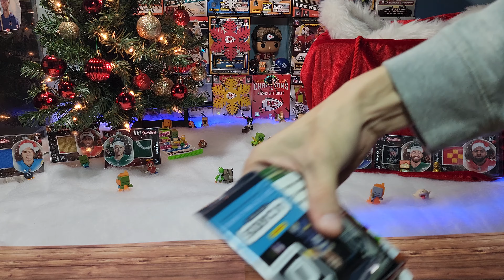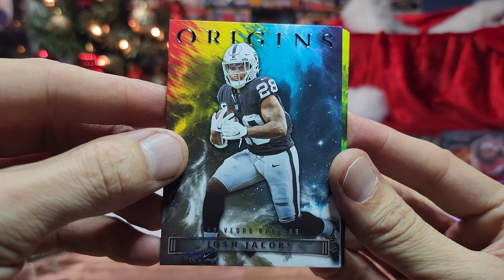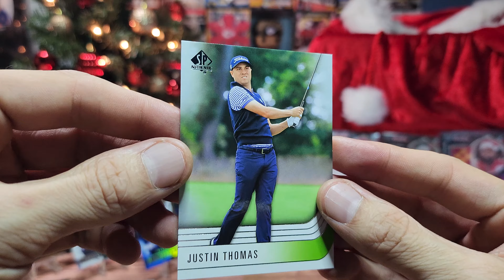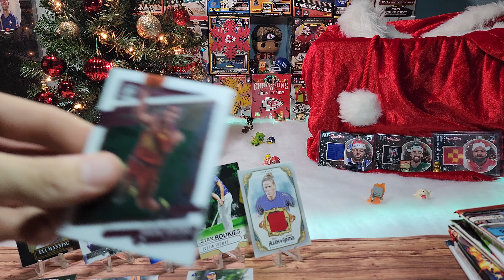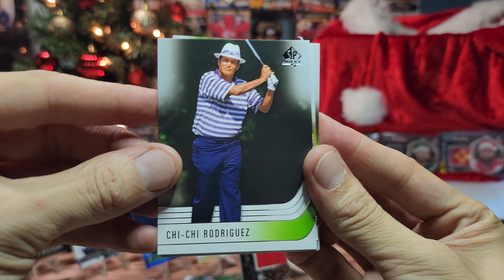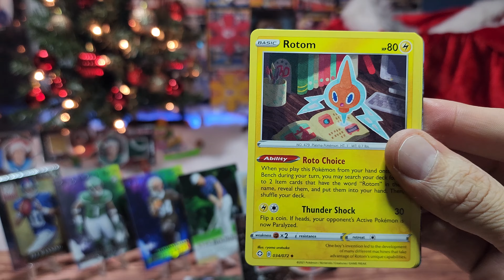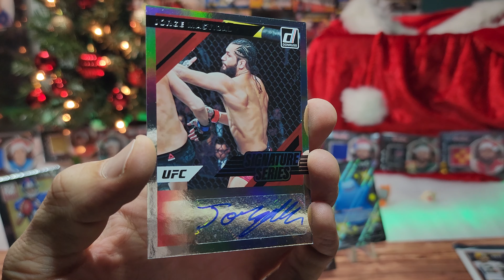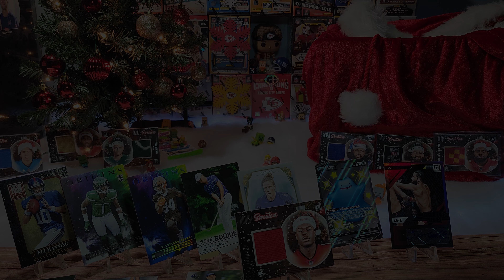DAY 3 | Holiday Extravaganza - 15 More Trading Card Packs (NFL, NBA, MLB, WWE, UFC, PGA, Pokemon)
After an action packed Day 2 Day 3 has a lot to live up to and does a pretty good job keeping the pace!

Ebay Store:

Holiday Music

Jingle Bells (Jazz) by E's Jammy Jams